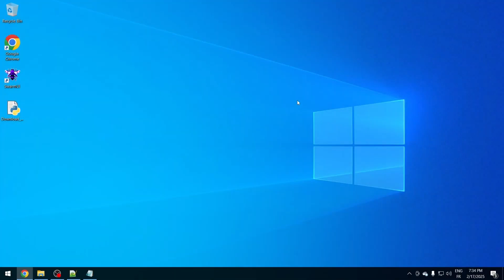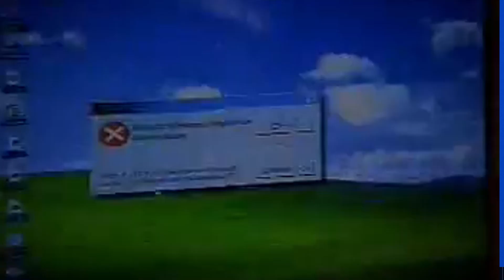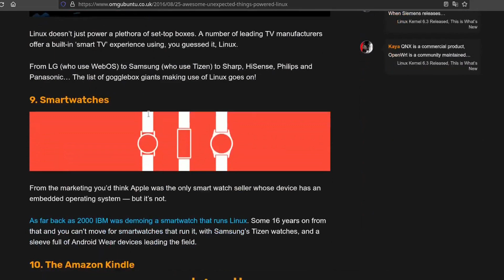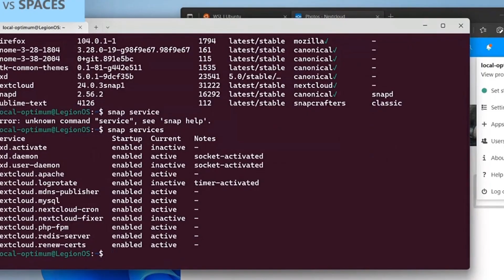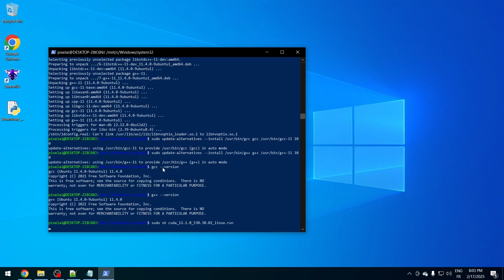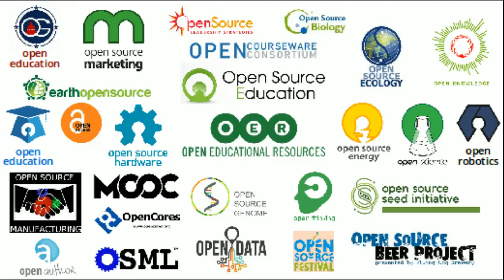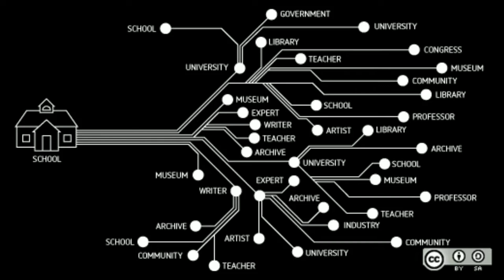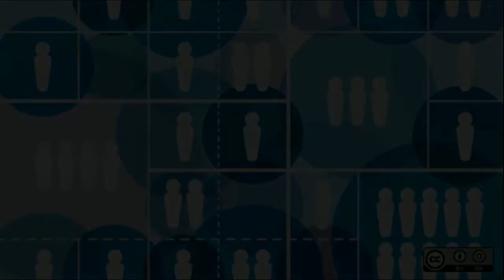Microsoft Loves Linux: The Whole Truth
Discover how Microsoft went from fighting Linux to embracing it. From Ballmer’s era to the release of WSL and partnerships with open-source giants, this video explores the incredible transformation—From War to Embrace: How Microsoft Learned to Love Linux.